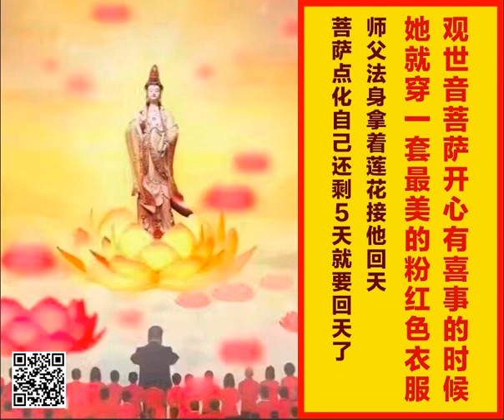观世音菩萨开心有喜事的时候，就穿一套最美的粉红色的衣服；师父法身拿着莲花接他回天，菩萨点化自己还剩5天就要回天了